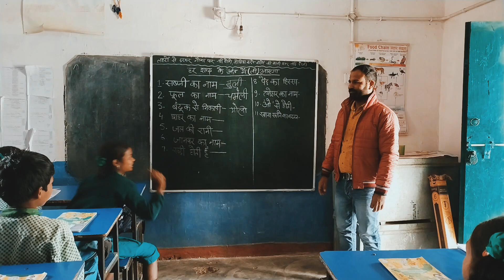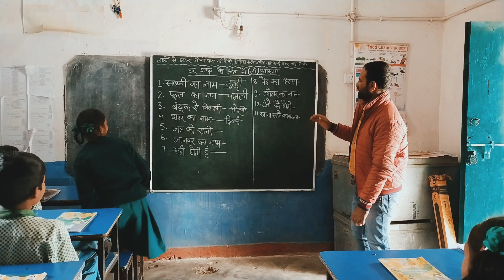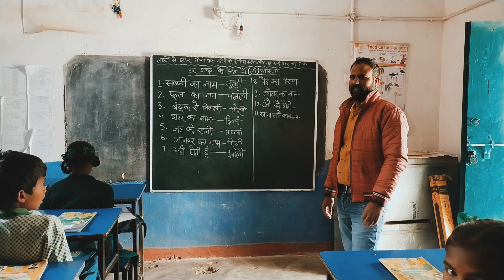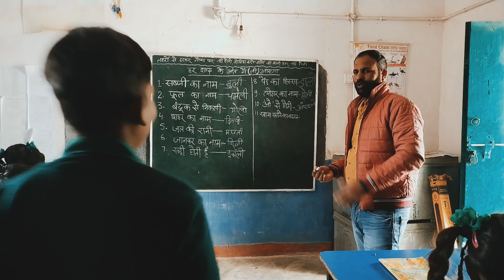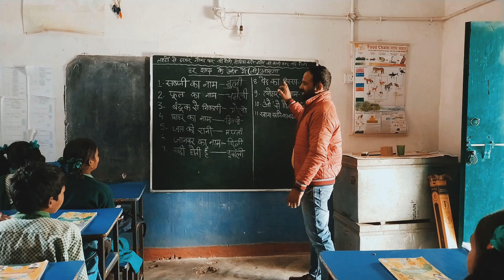हर शब्द के अंत में ली आएगा।। दिमाग पर जोर डालती है एक मजेदार गतिविधि।।school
अपग्रेडेड हाई स्कूल सेवधरा

खेल खेल में शिक्षा
मजेदार गतिविधि

हिंदी की जानकारी

ली शब्द गतिविधि

गतिविधि के माध्यम से शिक्षा

दिमागी कसरत

मजेदार गतिविधि

हिंदी की जानकारी

ली शब्द गतिविधि

दिमागी कसरत

मजेदार गतिविधि

हिंदी की जानकारी

ली शब्द गतिविधि

दिमागी कसरत